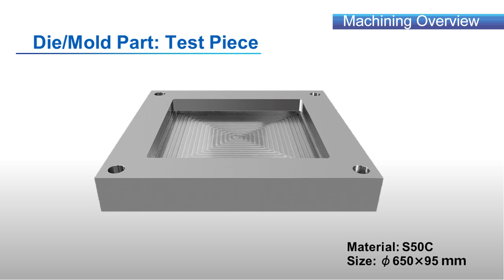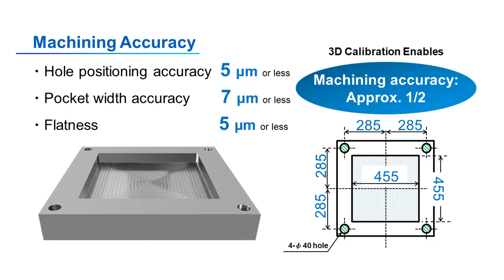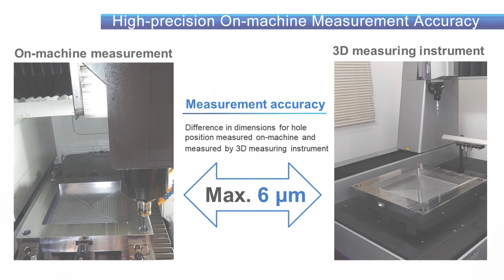Mold Base/Vertical Machining Center MB-80V【OKUMA CORPORATION JAPAN】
Okuma's MB-80V vertical machining center features high-efficiency machining using a powerful spindle and outstanding chip evacuation for reduced maintenance time. Also, 3D Calibration (optional) is used to calibrate the spatial accuracy for easily ensuring high accuracy in measurement and machining.

Workpiece: Mold Base
Size: □650×95mm
Material: S50C